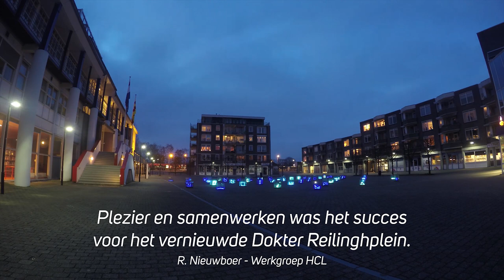Dokter Reilinghplein Voorstel 1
U kunt stemmen over de inrichting van het Dokter Reilinghplein in Leerdam. Dit is voorstel 1.